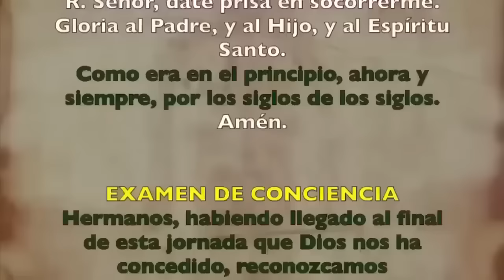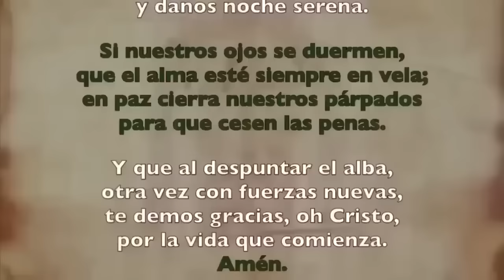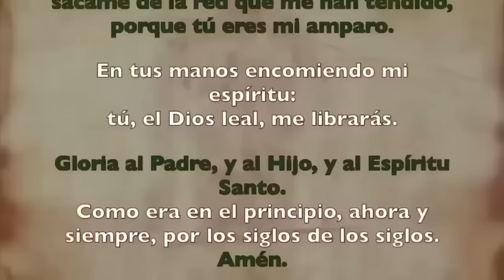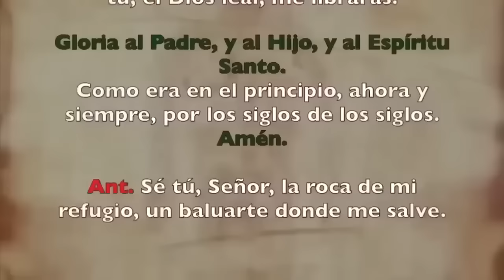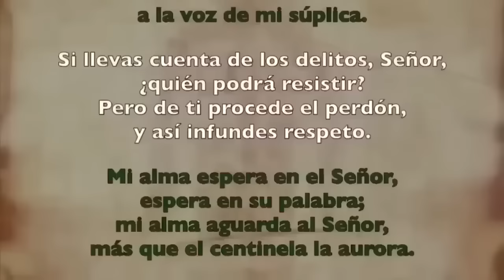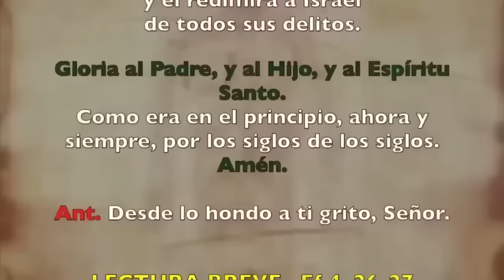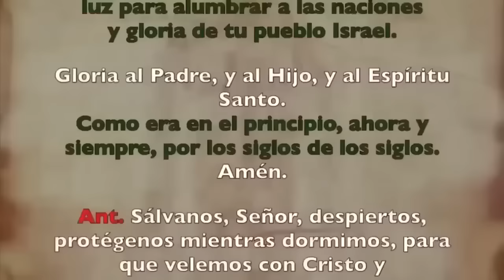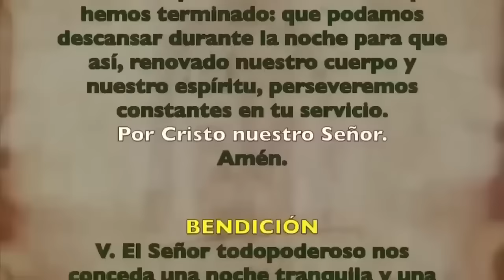Oración de la noche (Completas), MIÉRCOLES 24 ENERO | III SEMANA DE TIEMPO ORDINARIO